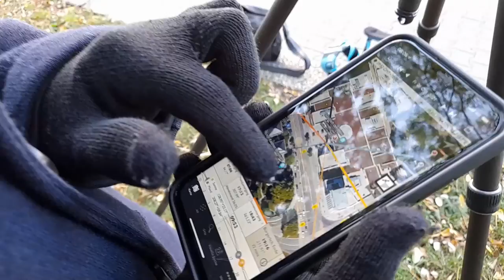Architekturfotografie Einkaufszentrum Simmel am Albertplatz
Der erste Oktober 2021 – ein kalter aber sonniger Morgen mit nur 5°C, klare Luft und ein Sonnenaufgang, wie ihn sich Architekturfotografen nur wünschen können. Am Beginn dieser Woche erreichte mich die Anfrage eines großen Bauunternehmens. Dieses fragte nach Fertigstellung des SIMMEL Einkaufcenters an der Ecke Antonstraße und Albertplatz Fotoaufnahmen an. Insbesondere der Bereich des eigentlichen Einkaufscenters sollte als Referenz architekturfotografisch dokumentiert werden. Natürlich ist ein so zentral gelegenes Gebäude ein ganz besonders spannendes Projekt und ich nahm diesen Auftrag sehr gern an. Ausgerüstet mit Stativ und meinen drei CANON Tilt-Shift-Objektiven gelangen so eine Reihe stimmungsvoller und perfekt beleuchteter Aufnahmen - der Sonnenstand ist in diesen Tagen für das Objekt an der Antonstraße in Dresden nahezu optimal.
Der Betrachtungsabstand durch den nahegelegenen Albertplatz erlaubt die optimale Einordnung des Gebäudekomplexes, nur selten ist Architektur in dicht bebauten Innenstädten so gut aus der Fußgängerperspektive zu erfahren wie an dieser Stelle.
Persönlich freue ich mich, dass die Dresdner Neustadt um einen modernen Bau reicher geworden ist und natürlich ist es für mich eine Ehre, einen weiteren, hochwertigen Architekturneubau dokumentieren und aufnehmen zu dürfen